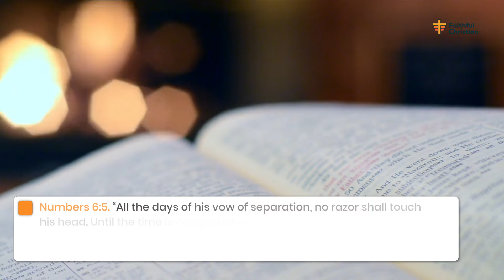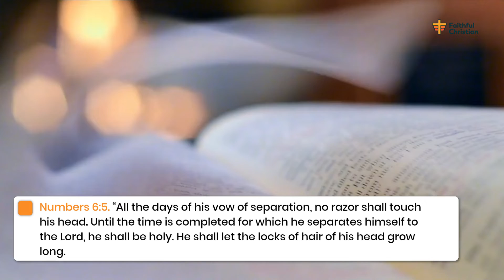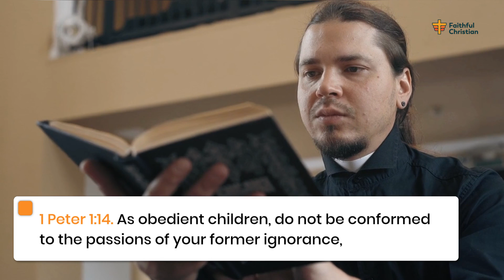Bible Verses about Man Wearing Braids: Is long hair sin? [ESV].